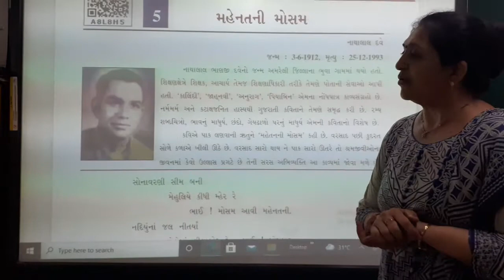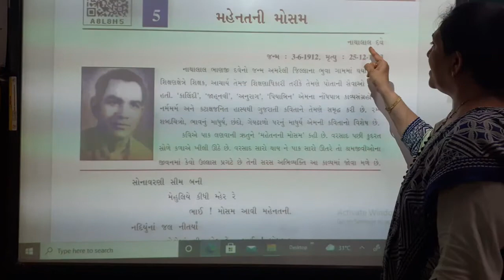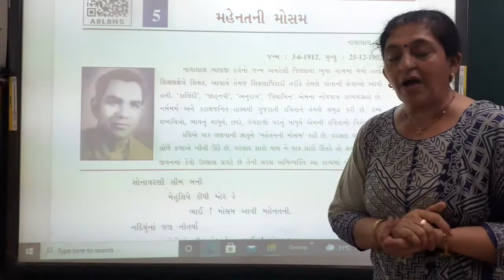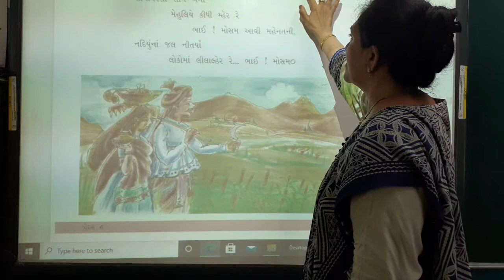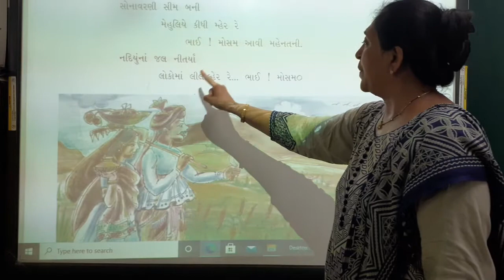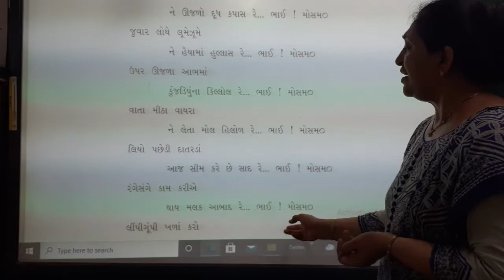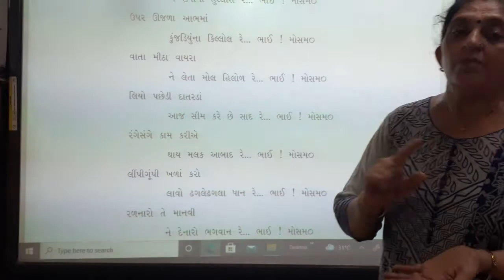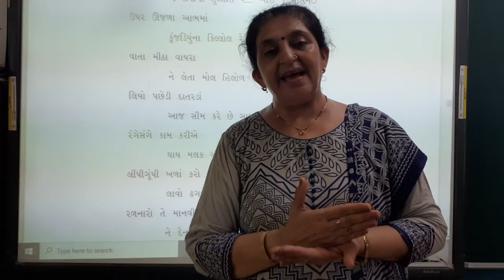STD 8 GUJARATI CH 5 PART 1